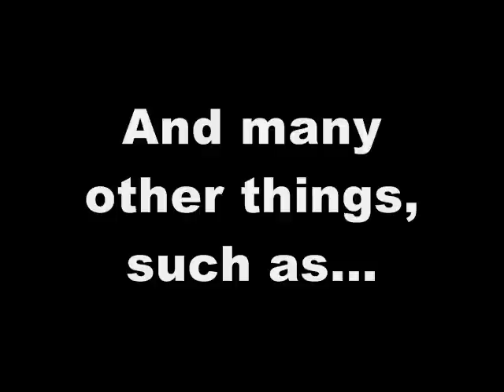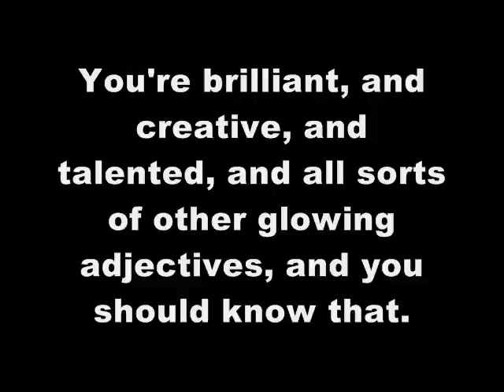HAPPY 68TH BIRTHDAY, BRIAN MAY!! (A Tribute Video)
OK, so I had ONE idea for a video for the Doc's birthday...I withdrew it because I didn't really like it. Instead, there's this--Brian May 101, if you will, talking about everything he is...including BRILLIANT. The song used is "Chinese Torture" by Queen.

Happy birthday, Dr. May, and many, many more...may you be spared to be here much longer. :-)